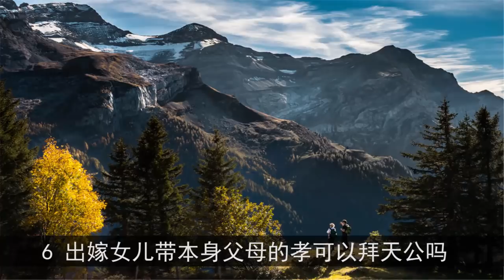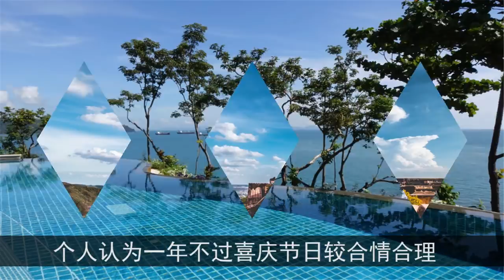天公不是人人都能拜，尤其是這9種人，如果你或家人在其中，請注意迴避